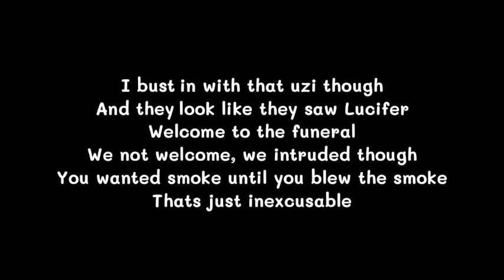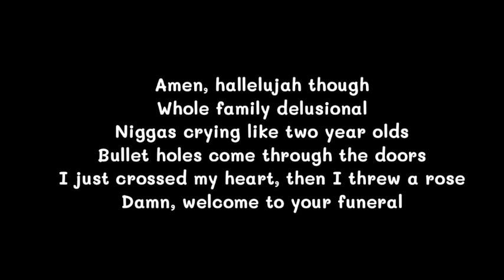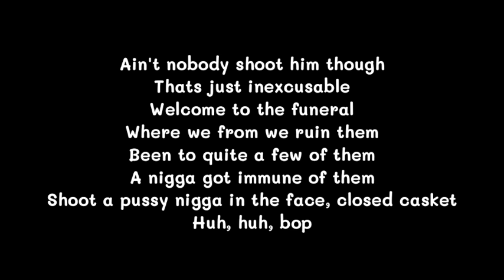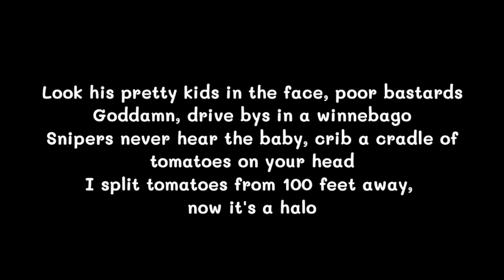Lil Wayne - Funeral (Lyrics)